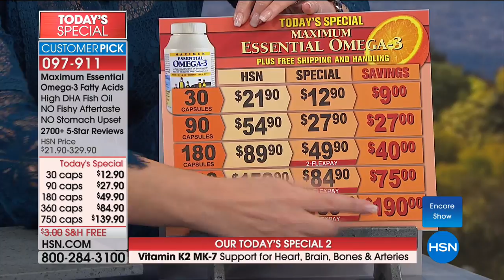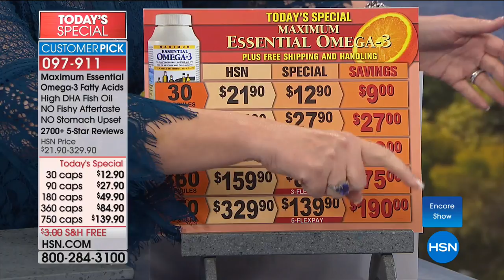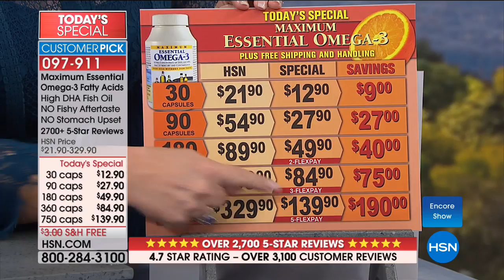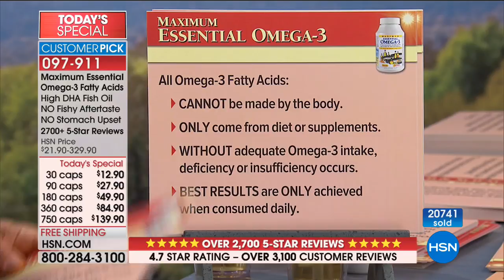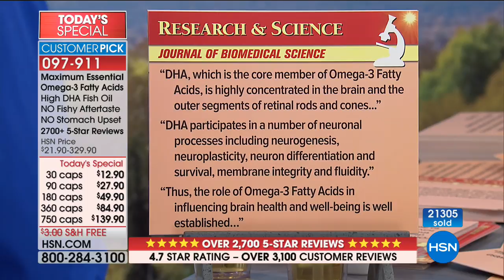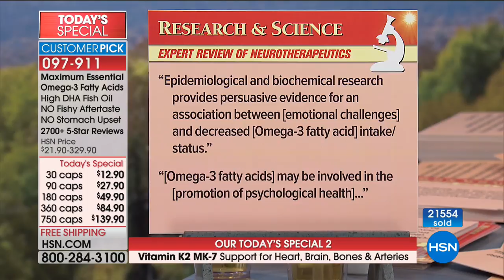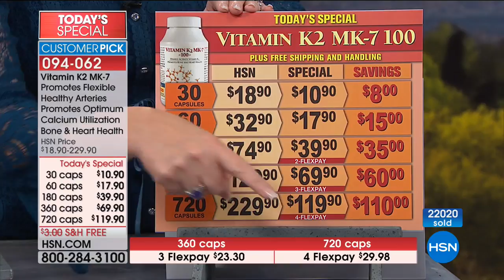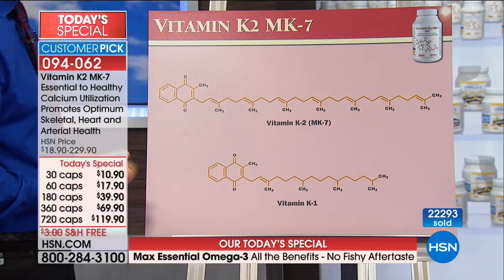HSN | Andrew Lessman Your Vitamins 04.08.2018 - 01 AM